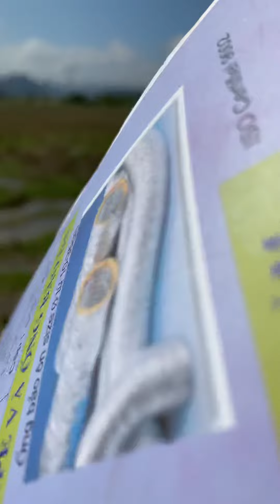Cân 2000kg tại Kim Bảng ,Hà Nam